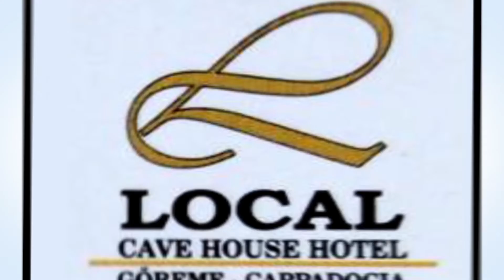Belma Belen'le Geziyoruz / 6. Bölüm / Nevşehir - Göreme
BELMA BELEN'in sunumuyla; Türkiye'nin  tarihi ve doğal güzelliklerini, yöresel yemeklerini ve kültürünü anlatan keyifli bir gezi programı ile GÖREME bölümünde BEYAZ TV ekranlarındayız